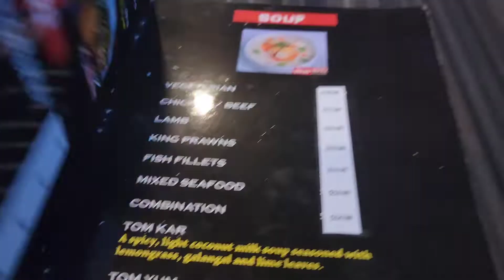Thai Hut|| lunchtime